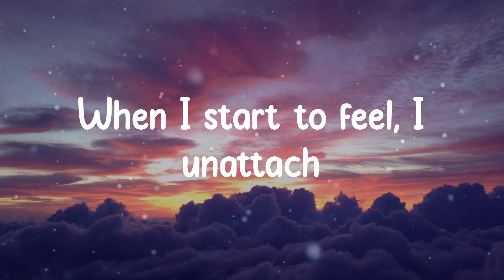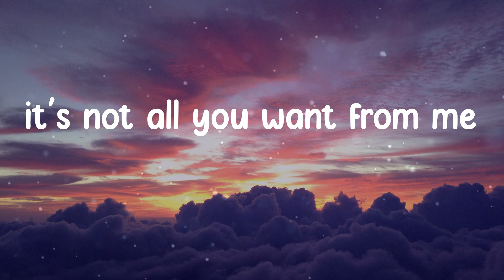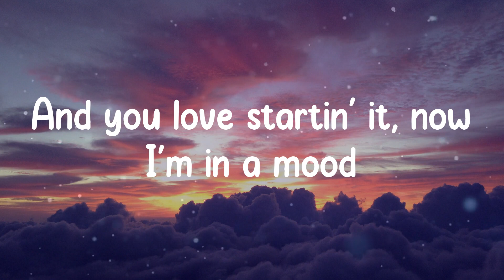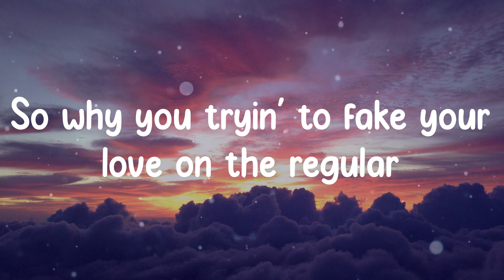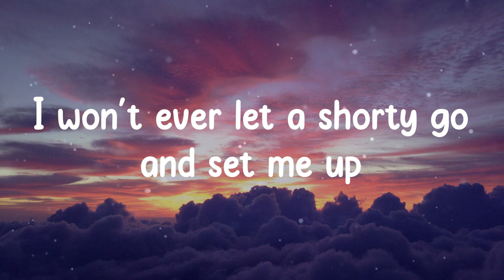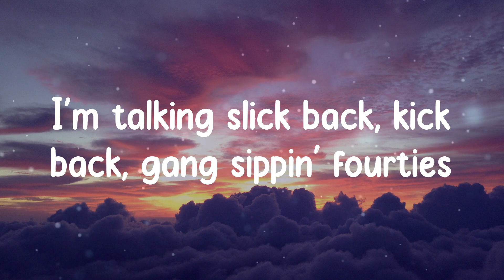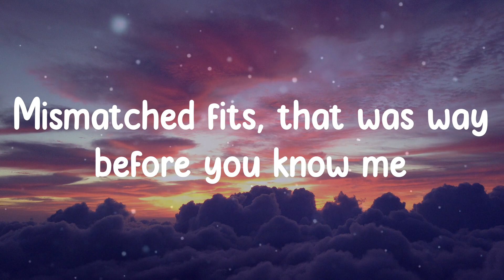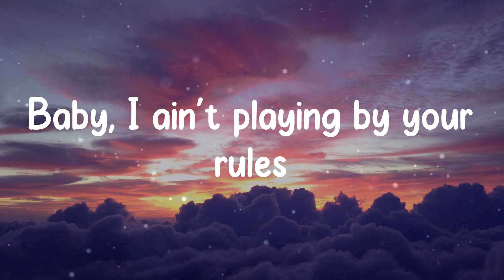24kgoldn - Mood (Lyrics)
Lyrics:
Oh-oh-oh